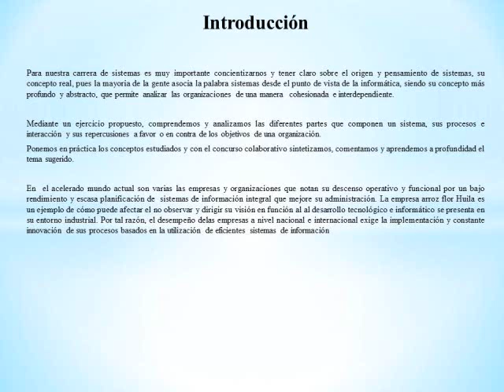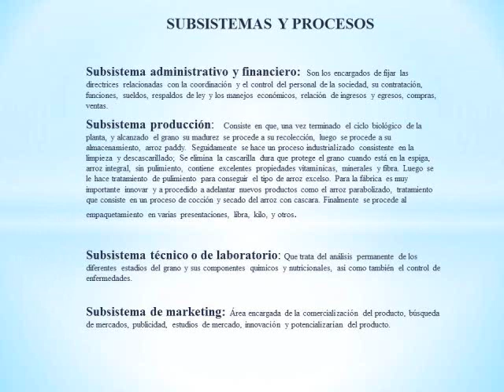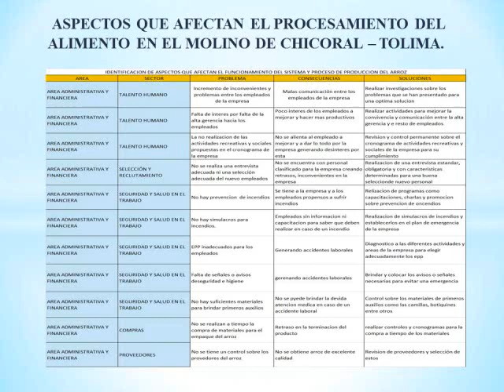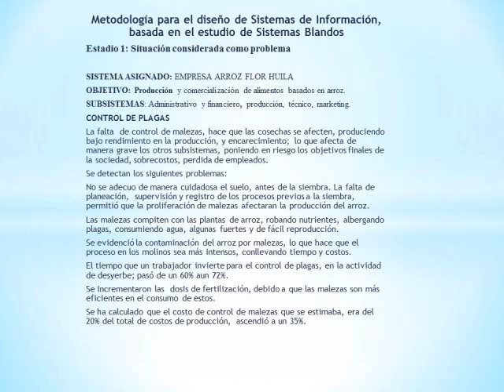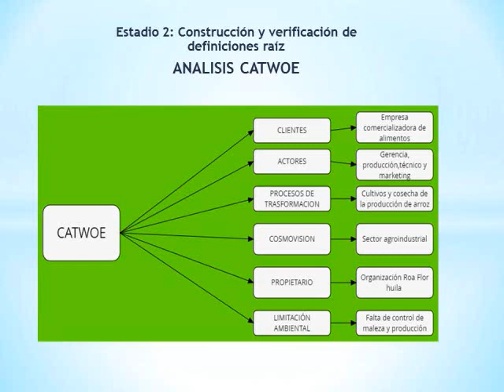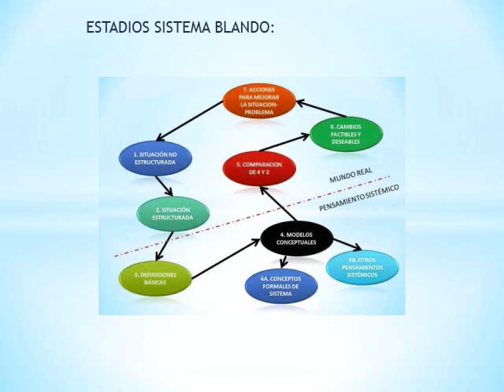PENSAMIENTO DE SISTEMAS - UNAD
Vídeo explicativo sobre los temas tratados en la materia Pensamiento de Sistemas.